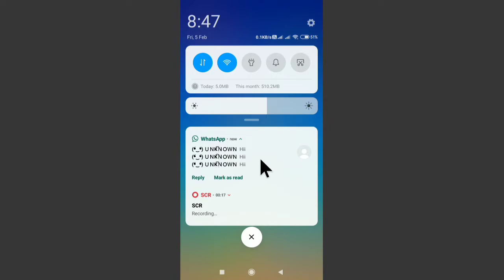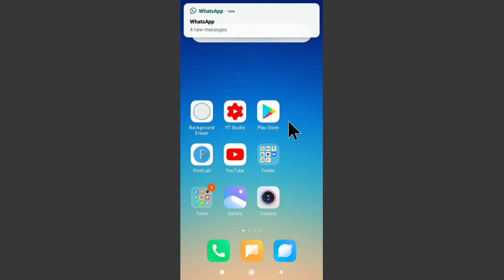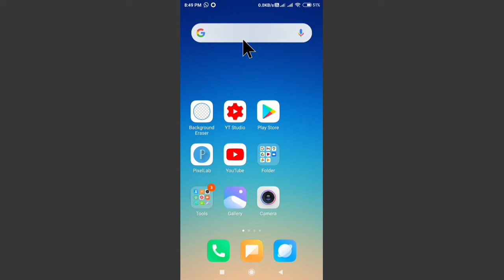How To Hide Whatsapp Notification Content | Whatsapp New Feature 2021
In Today's Video We Will Know How You Can Hide Notification Content On Whatsapp You Will Know That When Any Person Messaging Us On Whatsapp What They Have Messaged It Shows On The Screen Due To Which We Have More Others Also Get To Know What Message We Have Received So How To Hide That Content In This Video We Have Explained So If You Want To Know Then Definitely Watch The Video